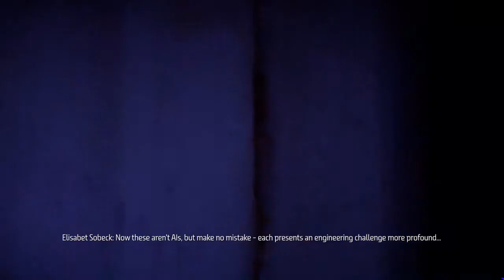Horizon Zero Dawn: Complete Edition - Deep secrets of the earth Pt 2